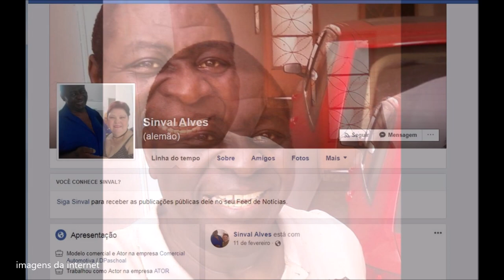Após passaguem na TV Globo Ator conhecido por TODO BRASIL, , PERDE A VIDA